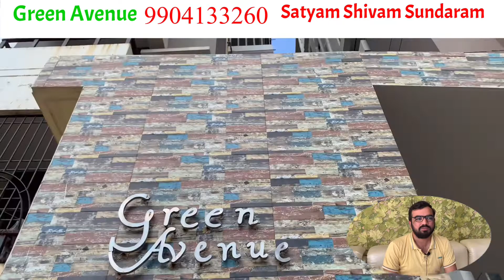Green Avenue best property in bharuch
Green Avenue in bharuch BestProperty in Bharuch property best location in Bharuch Green Avenue best property in Bharuch property near  Dahej bypass Road￼
BestBest property near dahej
1BHK2BHK3BHK  luxury flat￼
best property to buy in gta 5 story mode,
best rental property to buy,
best commercial property,
best commercial property in gurgaon,
best commercial property in noida,
best property management companies,
best property in chandigarh,
best choice property,
best camera for property photography,
best country for property investment,
best property dealer,
best property dealer kaise bane,
best property dance,
best property dealers in delhi,
best property dealer in gurgaon,
best deal property ph,
best off property hotels disney world,
best property etf,
noida extension best property,
best real estate property video,
best high end property gta 5,
best of cid property full episode,
best property for investment,
best property for michael to buy in gta 5,